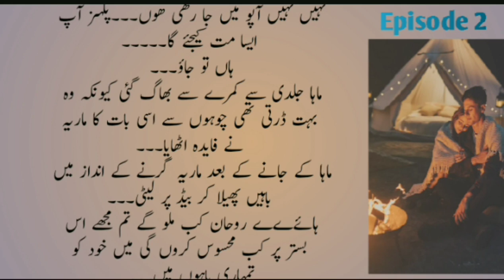Most Romentic Novel in urdu | Rude hero | Cousin Based Love story | Force Marriage love story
romantic novel lovers
urdu novels
urdu novel
romantic novels
novel
love story in urdu
urdu story
novels
novels point
urdu novel pdf
novel urdu